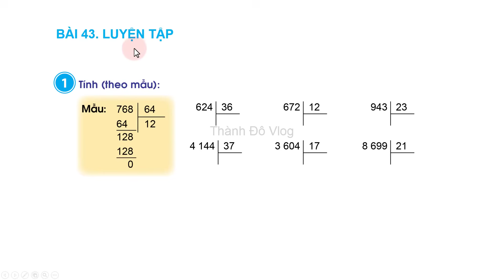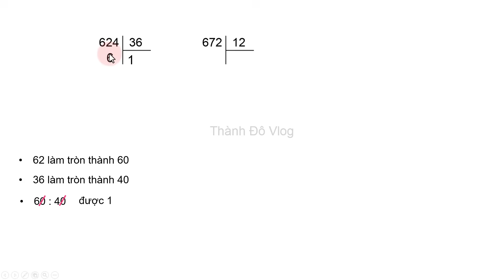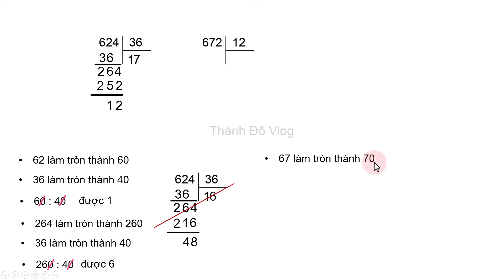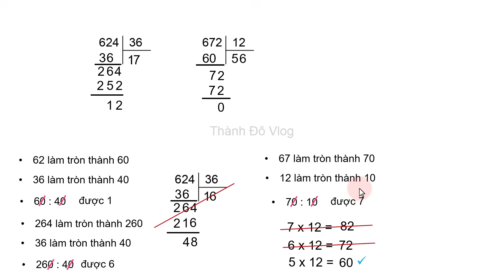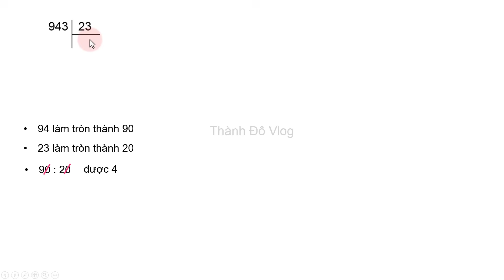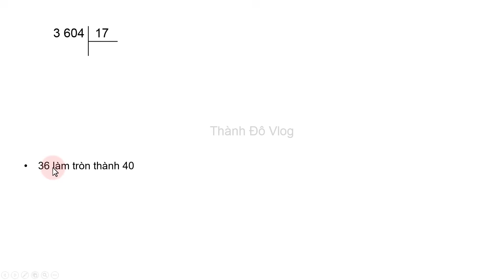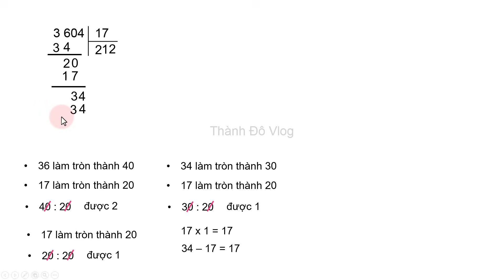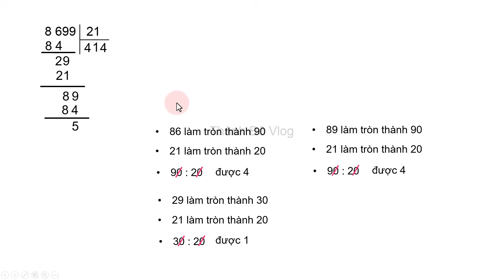Toán lớp 4 sách cánh diều Bài 43 Tiết 1 Luyện tập Trang 97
Toán lớp 4 sách cánh diều Bài 43 Tiết 1 Luyện tập Trang 97, chia cho số có hai chữ số tiếp theo.